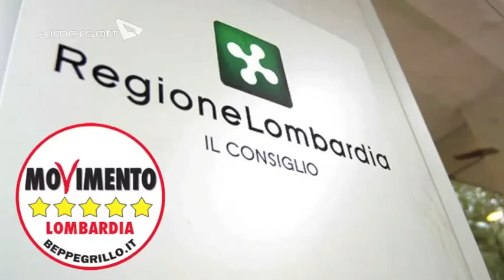Banche - Stefano Buffagni in Consiglio Regionale 12/11/2013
Stefano Buffagni sulla mozione "Ritorno al Glass - Steagall Act - separazione tra attività bancaria tradizionale e attività bancaria finanziaria" presentata da Lega Nord, Maroni Presidente e PDL:

"Noi vogliamo la divisione tra banche d'affari e commerciali! Certo che la Lega, quella di CrediEuronord che parla di banche, è da brividi!"